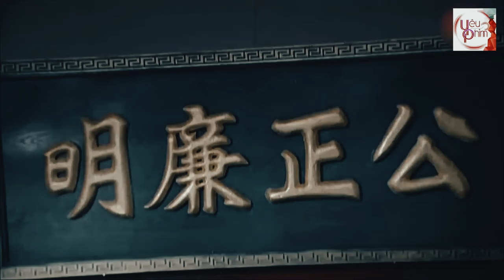bao cong xu an tran the my 30 5 24